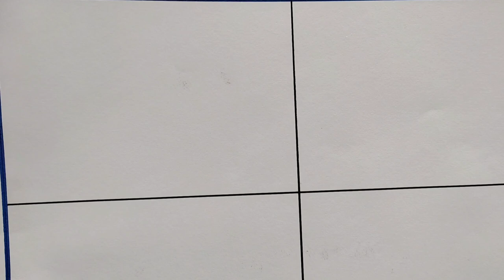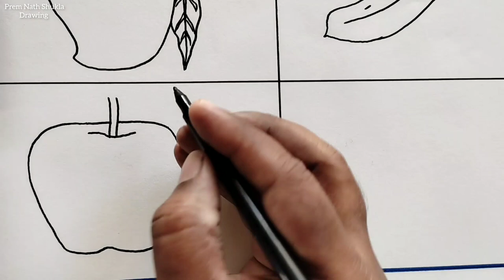Fruits Drawing Easy / How to Draw Different Types Fruit Easy Step By Step / Four Fruits Drawing Easy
Fruit Drawing Easy Steps / How to Draw Different Types Fruit Easy Step By Step / Four Fruits Drawing Easy